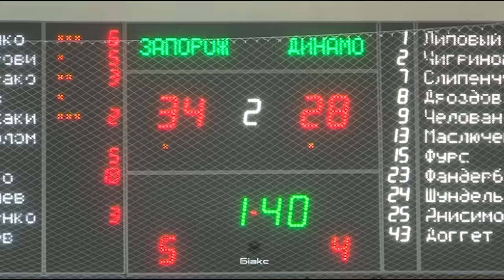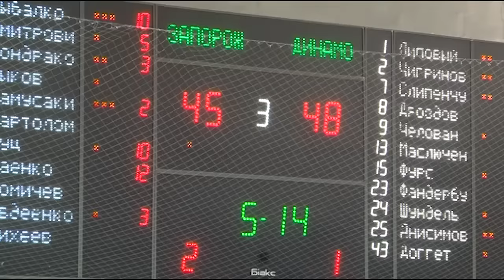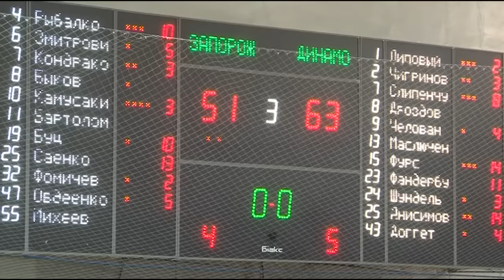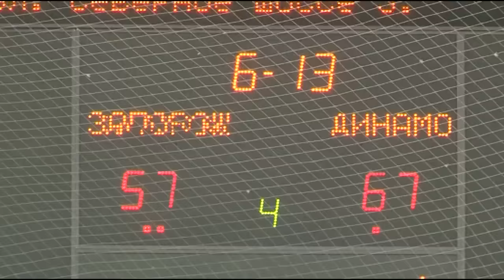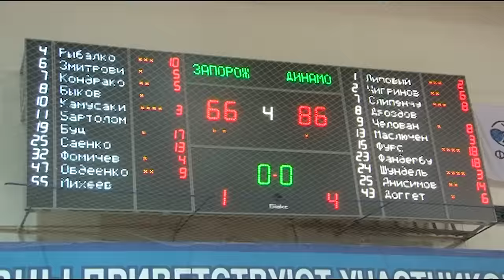Найкращі епізоди матчу "Запоріжжя" - "Динамо"